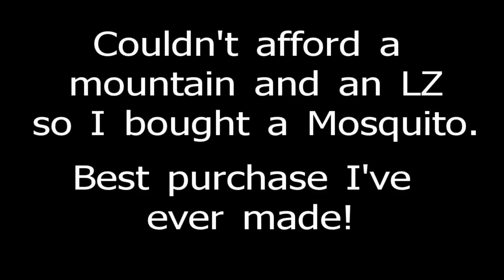How to Set Up a Mosquito Powered Harness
How to set up and fly a mosquito powered harness.